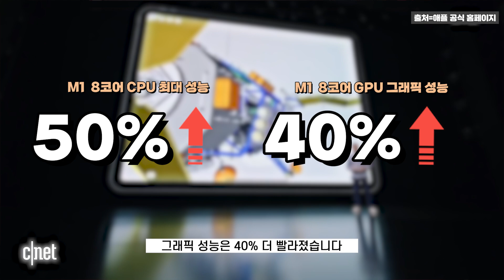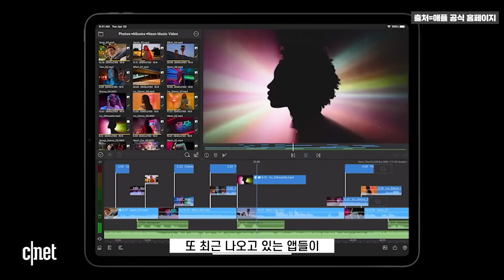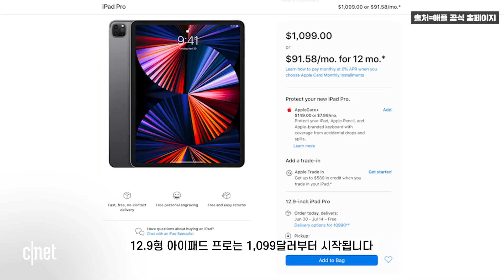M1칩⚡️ 달고 등장한 신형 아이패드 프로, 얼마나 좋아졌을까?😱😱 | CNET#NOW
글로벌 IT전문 매체 씨넷(CNET) 따끈따끈한 소식들을
한 주간 모아 정리해 드리는 시간, '씨넷 나우(NOW)' 입니다.

애플이 5세대 아이패드 프로를 공개했습니다. 성능이 더 좋아진 건 사실이지만 그냥 좋아진 게 아니라고 하네요.
무려 지난해 전 세계 사람들에게 충격을 안겨준 M1칩이 아이패드에 들어 갔습니다.
전작 대비 성능이 무려 50% 이상 껑충 뛰어올랐고요, 여기에 6K 해상도를 지원하는 모니터와 미니 LED 디스플레이까지, 엄청난 가격은 덤입니다. (아이패드 미니는 언제...ㅜㅜ)

애플 신형 아이패드 프로 소식, 씨넷 나우에서 직접 확인하세요!